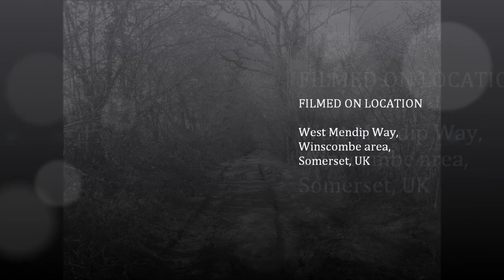Winscombe to Cheddar Walk, PART II, 'On an Ancient Walkway, by Sheila, April 20th 2015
The walk continues up this ancient track where for hundreds of years farmers have drove their animals to market, where many a traveller has passed and rested at the many villages and hamlets on route that have now either grown in population or disappeared like the miners and Romans